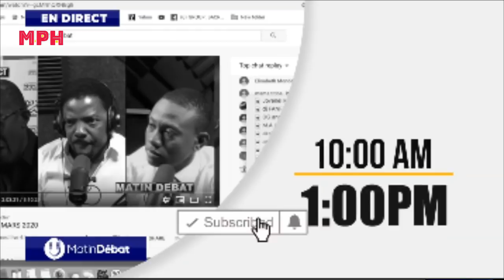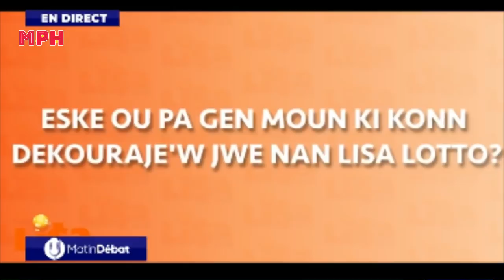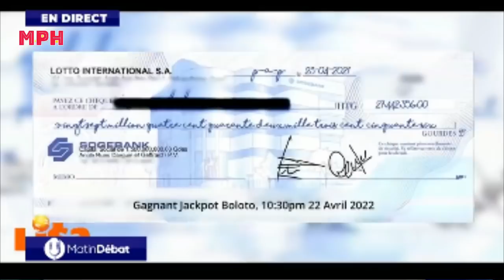FLSH! MARTINE MOISE FENK BAY TOUT VERITE KOMAN MILGAT ASASINEN PREZIDAN JOVENEL LOUKO KRAZE MATIN DE